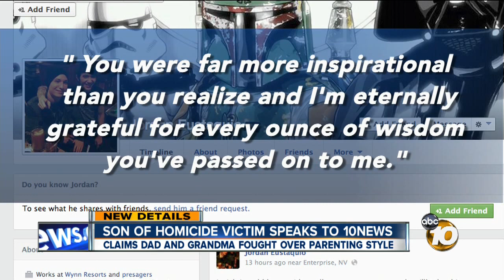Fallbrook woman suspected of killing 53-year-old son-in-law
A North County woman was in custody Wednesday on suspicion of fatally shooting her son-in-law on her 63rd birthday at the upscale home they shared in a gated community near the eastern reaches of Camp Pendleton.